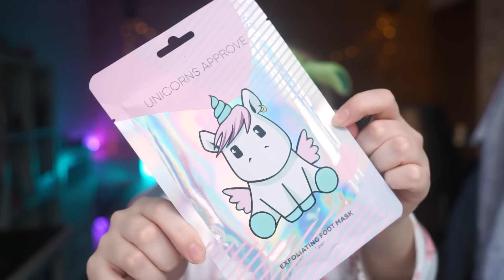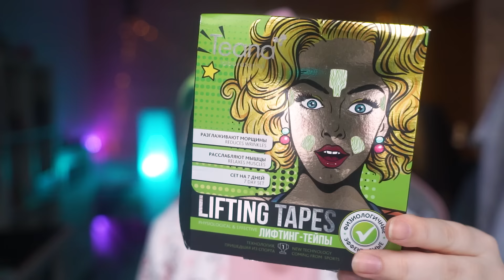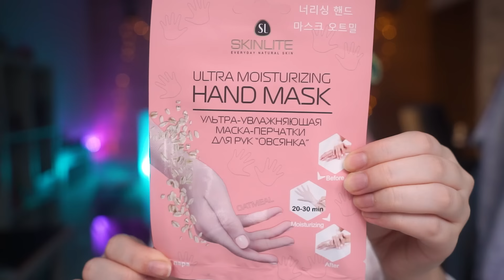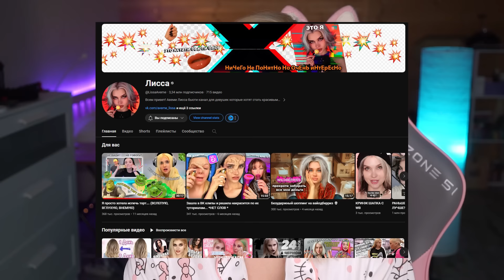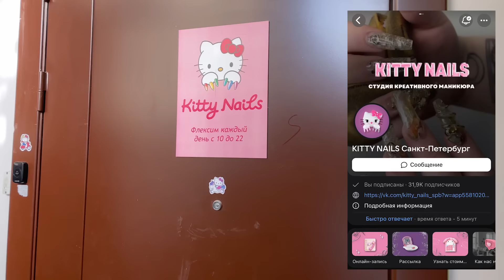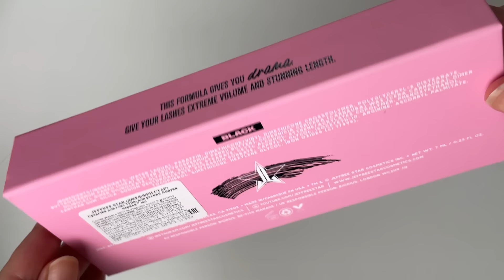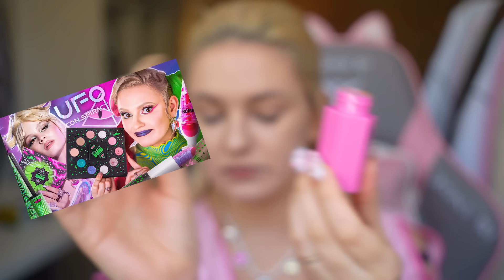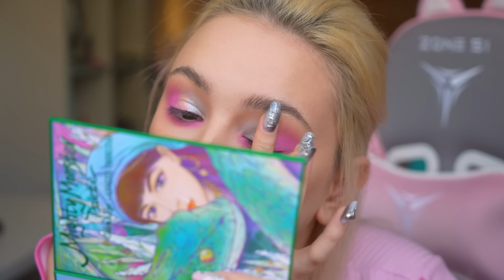КАК СТАТЬ КРАСИВОЙ ЗА 24 ЧАСА? Уход за собой, волосы, маникюр, макияж, шоппинг. Наташа 42 VLOG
Хотите узнать как из депрессивного дед инсайдера снова прийти в нормальное состояние и хорошее самочувствие? Тогда вам точно нужно посмотреть это видео!❤️
Сейчас я расскажу откуда у меня появились вещи Лиссы Авеми (из её бренда одежды БЕЗДНА), почему я пропадаю с ютуба, что мне помогает стать увереннее в себе и что за новую камеру я купила!📹🔥
Решила сделать такой РАЗГОВОРНЫЙ формат влога в стиле "Собирайся со мной", где мы примеряем одежду, делаем ноготочки, обновляем прическу и красимся вместе!💅🎀
Кстати, макияж я делала новинками косметики, которые появились у меня за последнее время: тушь Jeffree Star, палетка теней VISEART, блеск для губ Beauty Bomb, маркер для губ Influence, весенняя коллекция Clarins, а также хайлайтер Clio, румяна by Gev_mua, база Astra makeup, подводки Divage и SHU...и многое другое.
Заодно кайфанем на домашнем SPA, попробуем корейский уход, лайфхаки, секреты красоты и всякие странные штуки для ухода за собой...Красота требует жертв, не так ли?😂

0:00 - 1:42 Что мы будем делать в этом ролике?
1:43 - 3:53 Покраска волос в блонд, стрижка, укладка
3:54 - 11:24 Домашний SPA уход за собой
11:25 - 12:53 Спортзал, фитнес, бассейн - это важно
12:54 - 15:52 Шоппинг, стиль, красивая одежда, аксессуары и обувь
15:53 - 21:21 Лисса Авеми подарила мне одежду Бездна (это ее мерч)
21:22 - 23:13 Новый маникюр, наращивание ногтей и дизайн
23:14 - 41:00 Макияж и рассказ о депрессии...
41:01 - 42:25 Финальный glow up лук!

*Запрещенная на территории РФ организация

Данное видео не спонсировано, а жаль. Все товары были куплены за мой счет, либо присланы в качестве PR-рассылки, что никак не влияет на моё честное мнение.

- сделать репост видео в любую соц. сеть (или залить кусочек видео в сторис и отметить меня @natasha.42)
- написать комментарий
- поставить "колокольчик" чтобы приходили ВСЕ уведомления

КАК ОДЕЖДА Бездна by Лисса Авеми вытащила меня СО ДНА? VLOG Наташа 42 макияж, шоппинг, уход за собой